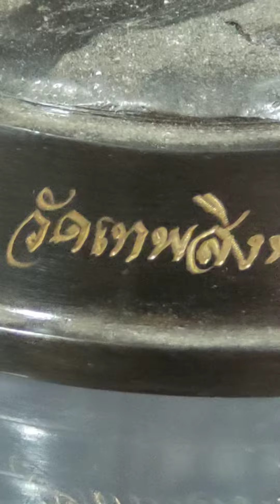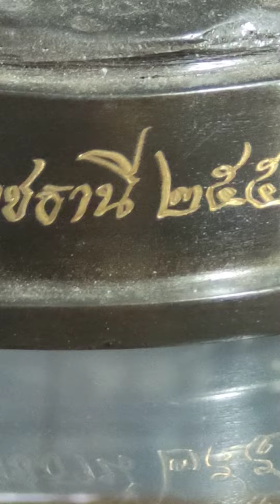พระสิวลีมหาลาภ ขนาดบูชา 32 เซน